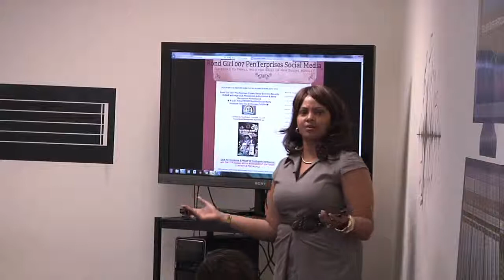Tracey Bond - Certified Social Media Pro visits ICB Students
Tracey Bond - Certified Social Media Professional visits with ICB students at Chicago Campus on July 23, 2013 to discuss how best to use social media for promotion of career and projects that the students are involved with.